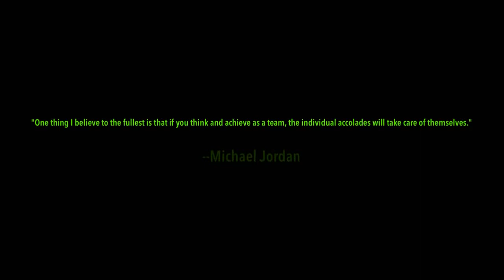Shamrock vs Wellington 2014 Varsity B-ball